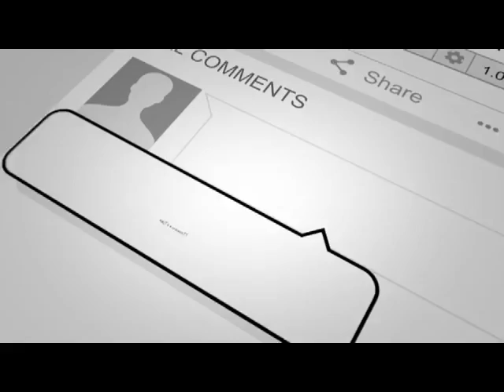Nahoo Fashion - ታላላቅ የፋሽን ዲዛይነሮች የታዩበትና ጎልተው የወጡበት የዘንድሮ አፋ አዋርድስና የተሰነዘሩ አስተያየቶች - NAHOO TV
ታላላቅ የፋሽን ዲዛይነሮች የታዩበትና ጎልተው የወጡበት የዘንድሮ አፋ አዋርድስና የተሰነዘሩ አስተያየቶች